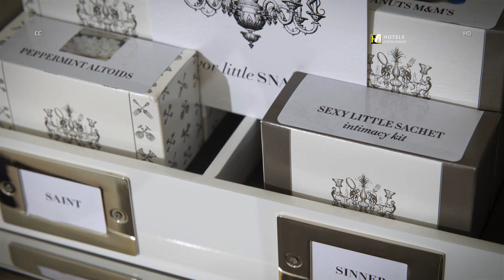SLS Las Vegas Hotel - Las Vegas Hotel Tour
SLS Las Vegas Hotel details:
The SLS Hotel and Casino Las Vegas (once in the past Sahara Hotel and Casino) is an inn and gambling club situated on the Las Vegas Strip in Winchester, Nevada. It is claimed by Stockbridge Real Estate.

This luxury hotel was once known as the Sahara Hotel and Casino. It was in operation under that name for a long time from 1952 to 2011. The inn had 1,720 guestrooms and suites with a club covering more than 85,000 square feet (7,900 m2), and sits on 55 sections of land (22 ha) including the All Net Resort and Arena.

The inn is the site of the SLS station, the northernmost stop for the Las Vegas Monorail. The SLS tied down the northern end of the Las Vegas Strip. The redesigned property revived on August 23, 2014, after a $415 million remodel as a feature of SBE's chain of SLS inns.

Additional Info:
This stylish hotel on the Strip is 1 mile from the Las Vegas Convention Center and 3 miles from the Fremont Street Experience.

Chic rooms and suites offer sitting areas, 55-inch flat-screen TVs and designer toiletries, as well as free Wi-Fi. Some suites have separate living spaces.

Dining options include Japanese and Mediterranean restaurants, and the property features a casino, 3 nightclubs and a spa. A resort fee includes access to a rooftop pool and a fitness center. There’s meeting and event space, and parking is available for a fee.

HotelsCatalogue is a field of social media presents a summary of information about hotels and resorts from around the world, find a match with the world's most luxurious hotel to the cheapest hotel suite that matches your wishes.

Thank you for your visit, enjoy your travel and your holiday.